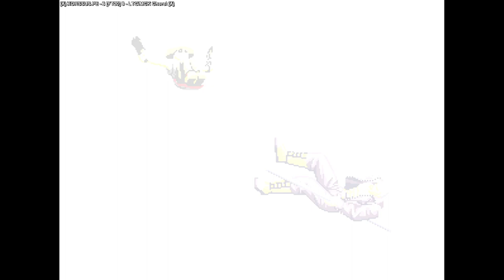KOF 2002 | XORSSUS.PE VS LTG/MCK Chorol | 🇧🇷🇧🇷 Fightcade FT20